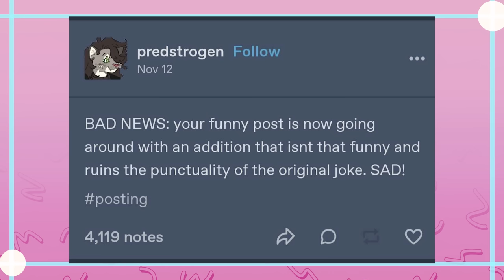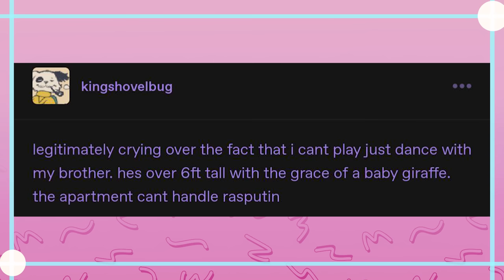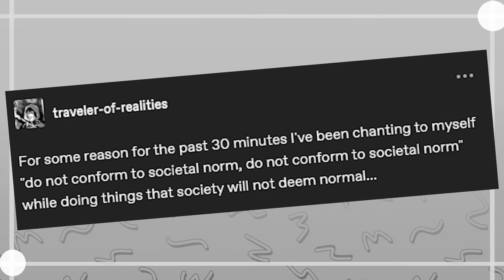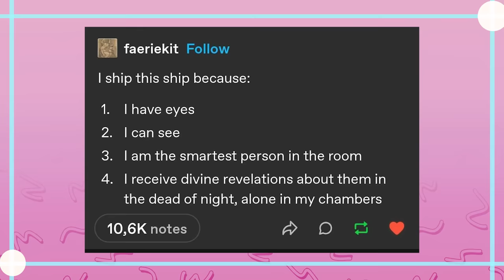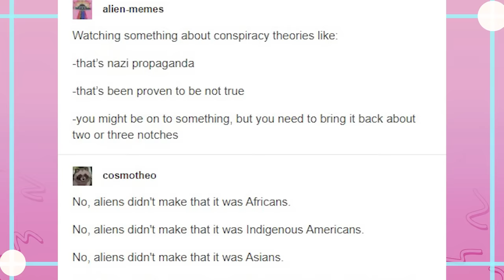That Tarrare Reference Though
Got Stuff You'd like to Send? Send it to:
P.M. Seymour